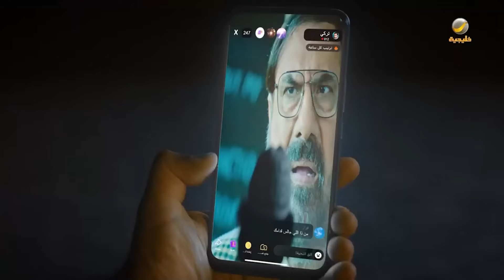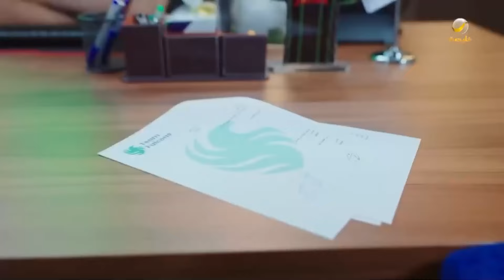ساعة من الضحك من مسلسل شباب_البومب - الحلقة 30